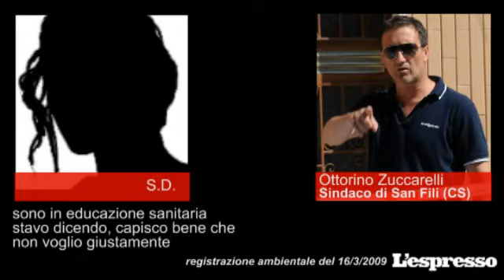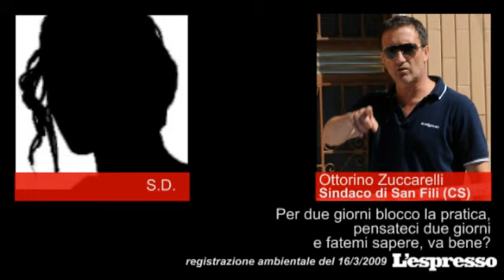pubblicazione del settimanale espresso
intercettazione sul sindaco di sanfili